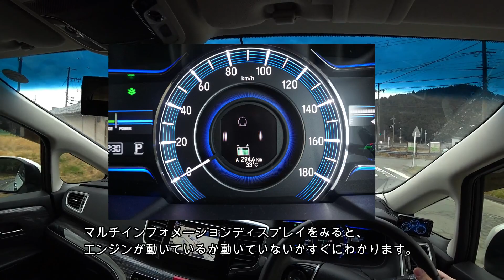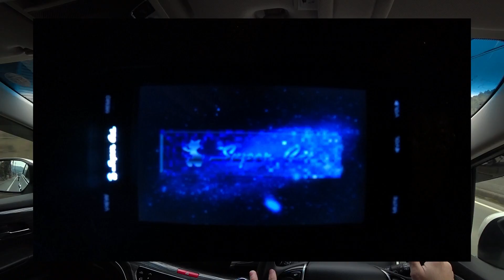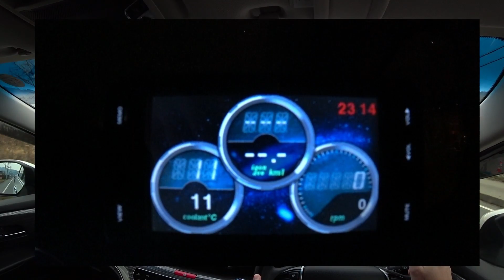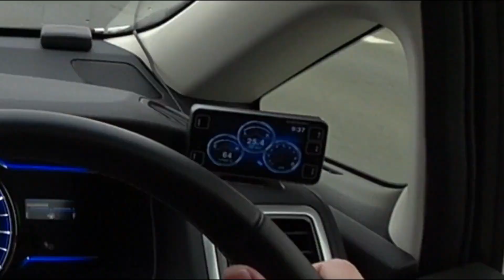ハイブリッドにもタコメーター！今は簡単に取り付けることができる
ハイブリッド車にはほとんどタコメーターは付いていませんが、エンジンの回転数が何となく知りたい…。そんな時に役に立つOBD2を使ったレーダー探知機のことをはなしました。